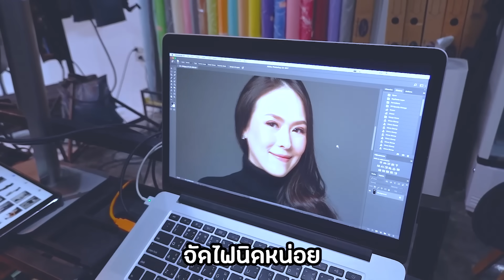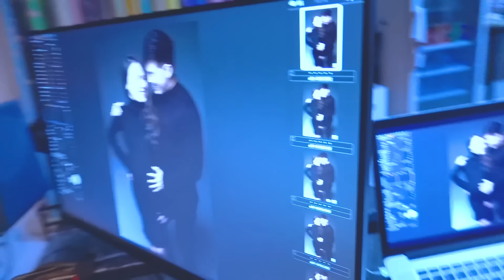ถ่ายแบบพุงอวบก่อนคลอด Exclusive | BeamOil Family | EP. 8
สวัสดีครับ EP นี้ก็ดำเนินการถึงการถ่ายภาพที่ระลึกแล้วนะครับ เพราะว่าตอนนี้ออยเขาตั้งครรภ์เข้าเดือนที่ 8 แล้ว และเราก็กลัวการคลอดก่อนกำหนดเลยต้องรีบมาทำ Mission นี้ให้ลุล่วงก่อน มาดูเบื้องหลังบรรยากาศการถ่ายภาพแบบสตูดิโอกันว่าเป็นยังไงเผื่อมีใครที่กำลังวางแผนจะถ่ายภาพคุณแม่เก็บไว้เป็นที่ระลึกแบบเรา 2 คนก็จะได้เตรียมตัวกันนะครับ EP นี้ก็ไม่มีอะไรมากครับดูเพลินๆ เหมือนกำลังติดตามดูชีวิตของแพนด้า 2 ตัวกำลังใกล้จะคลอดลูก 555 แอบกระซิบว่าเยินพอๆ กันทั้งคู่ละครับคลิปนี้ แต่ก็เพื่อทุกคนที่รักเราจะได้สนิทๆ กันเนอะ (หรือป่าวว?)